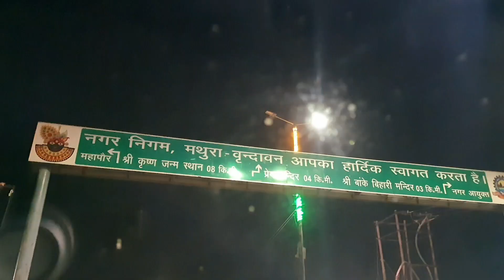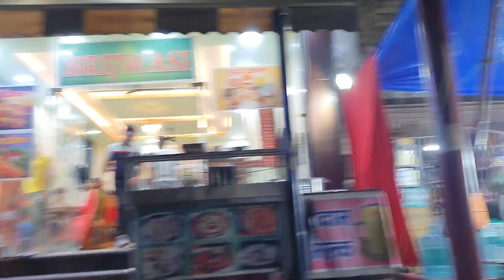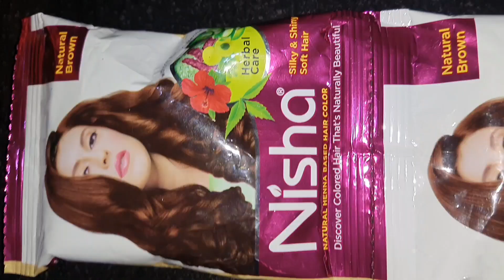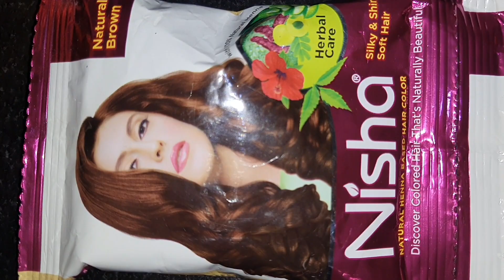सालो का सपना हुआ पूरा सफर शुरू हो गया मथुरा वृंदावन जाने का || Henna for Silky & shiny hair